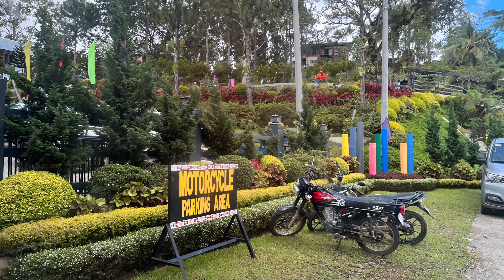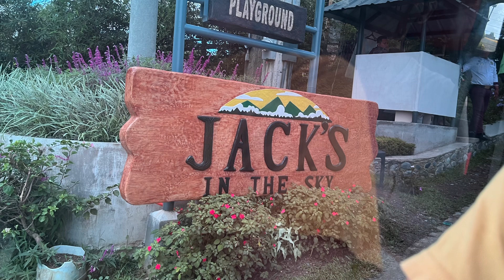A Sneak Peek at Jack’s in the Sky l Photo Slideshow with Music l No Copyright Music l FoodPH Atbp